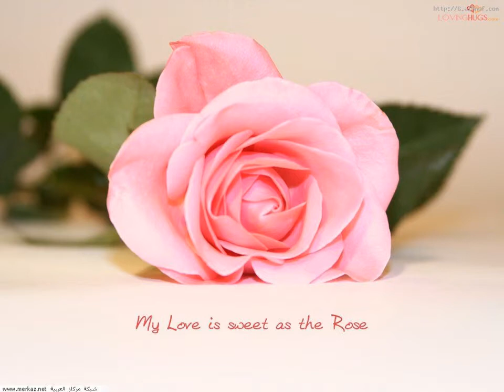Orkun Del Srolanh Bong by Chhay Virakyuth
Enjoy with music and TV programs in Cambodia with my channel!